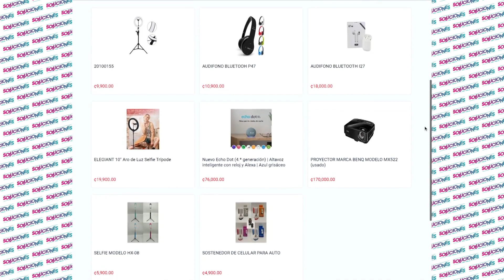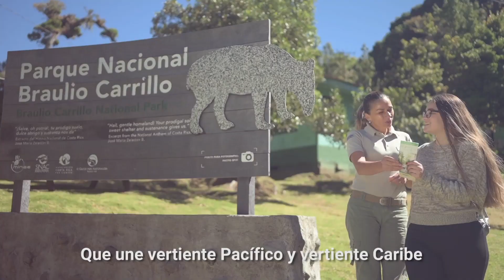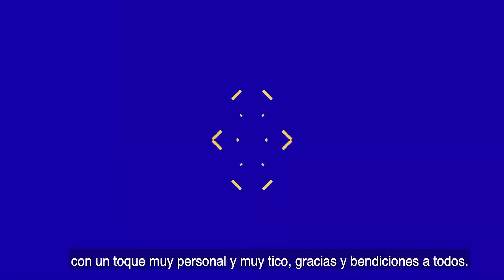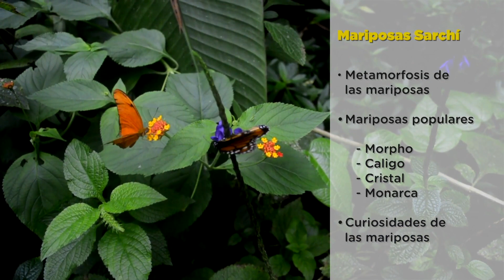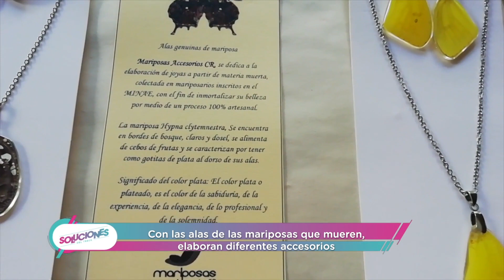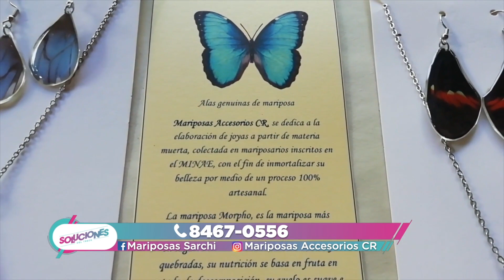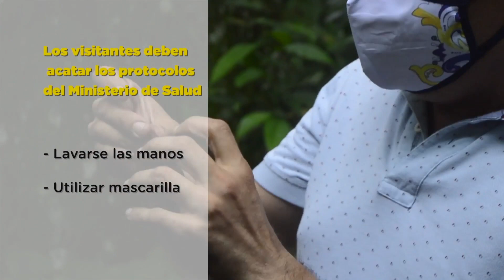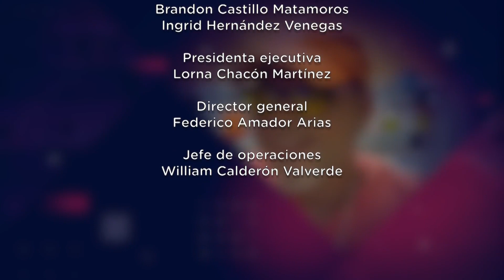Soluciones del Trece - Jueves 05 noviembre del 2020